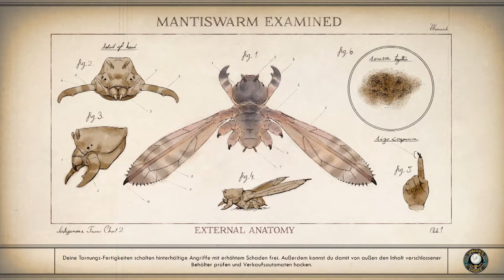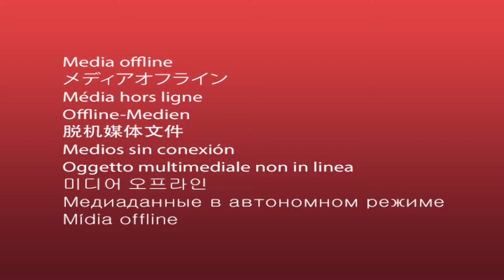Diese Reise zerstört meine Nerven | #79 | The Outer Worlds [Albtraum]